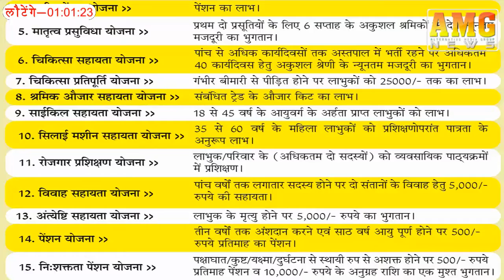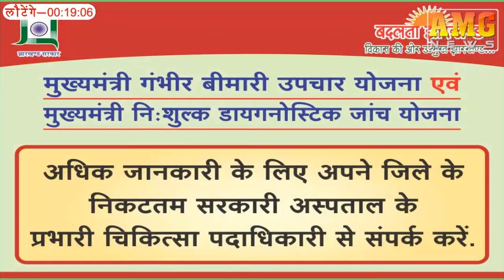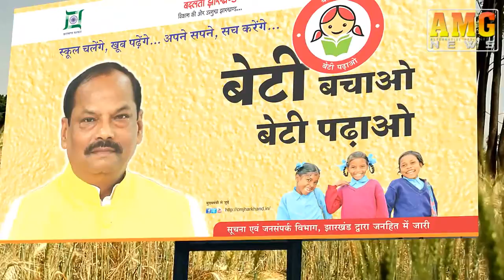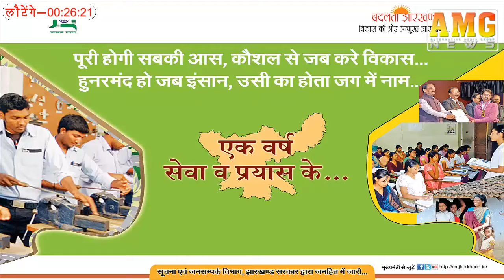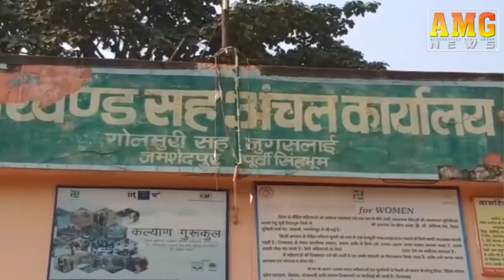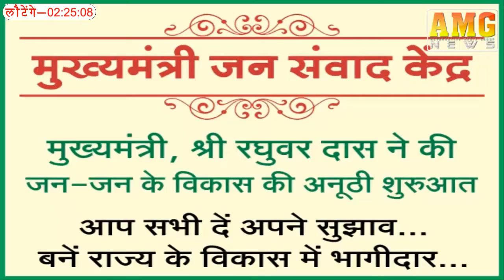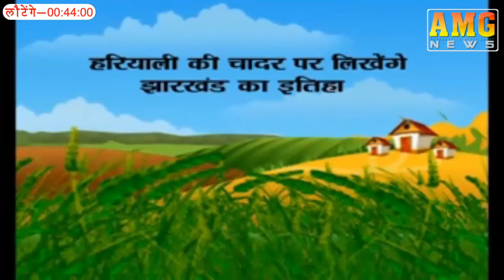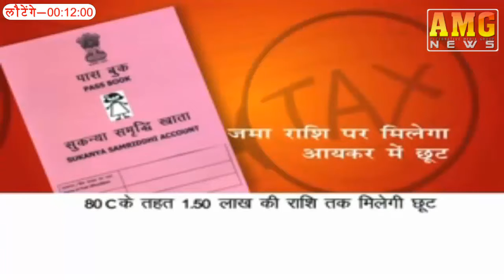AMG News Jamshedpur 04 December 2018